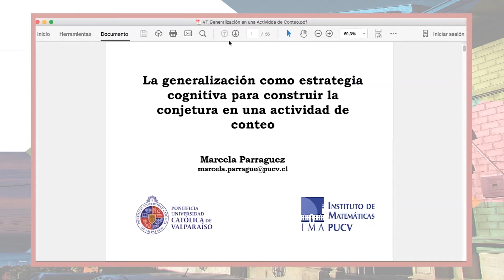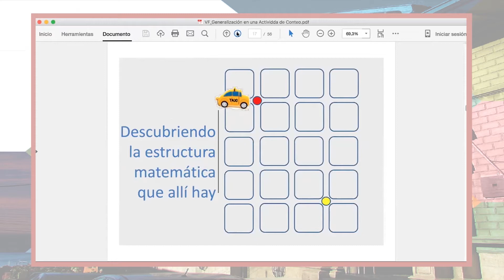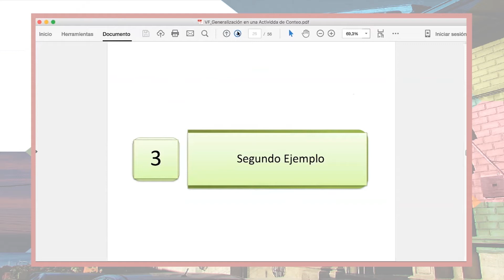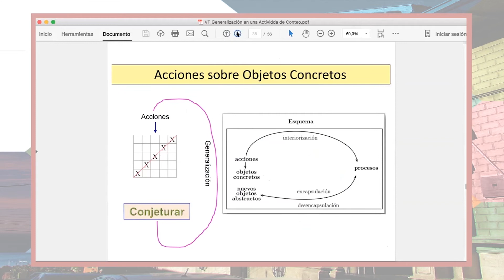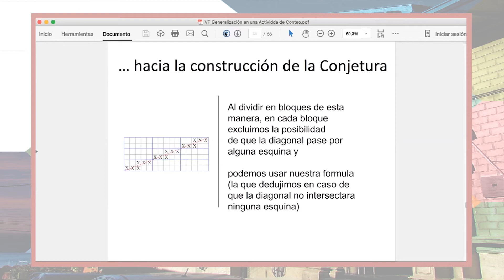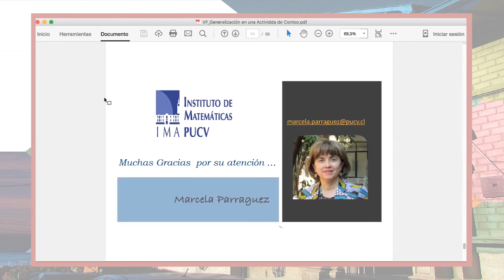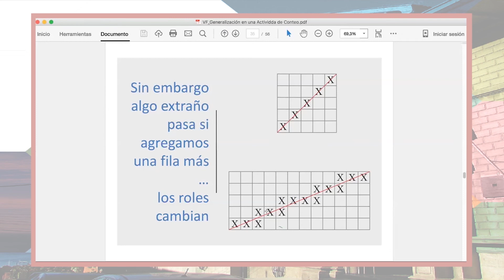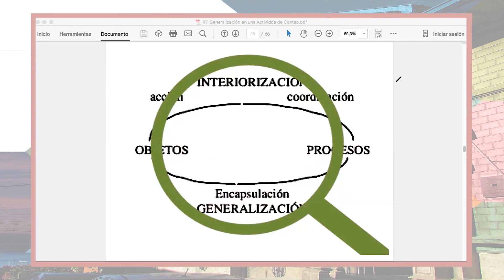Semana de la Matemática 2020 - Dra. Marcela Parraguez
Título de la charla: La generalización como estrategia cognitiva para construir la conjetura en una actividad de conteo

Resumen: Al alero de la Didáctica de la Matemática, la presente charla con base en la Teoría APOE (acrónimo de Acción, Proceso, Objeto, Esquema) y, a través del mecanismo de la generalización, se propone interpretar las estrategias cognitivas incluidas en la construcción de conjeturas, en una actividad de conteo.